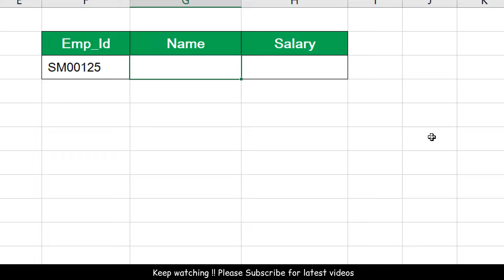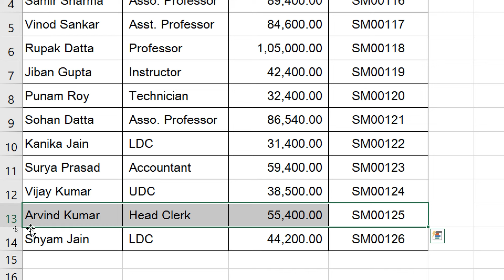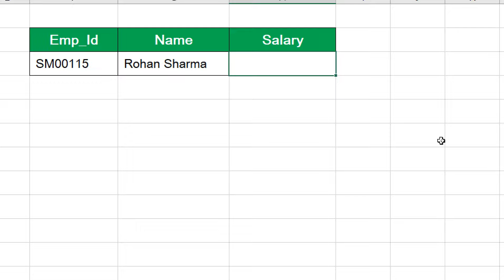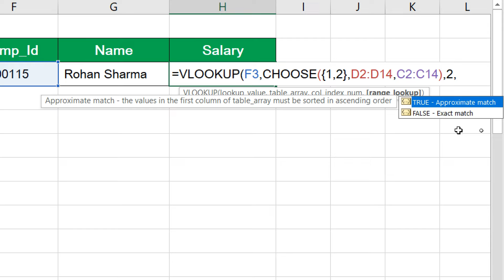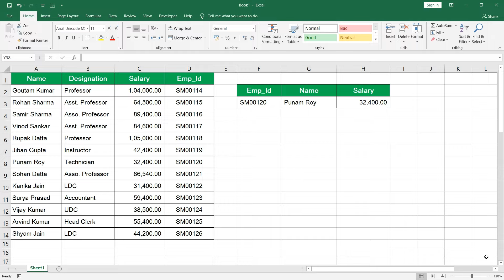How to use VLOOKUP with CHOOSE Function in Microsoft Excel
In this video we will learn to use VLOOKUP with CHOOSE Function in Microsoft Excel step by step

Musician: @iksonmusic